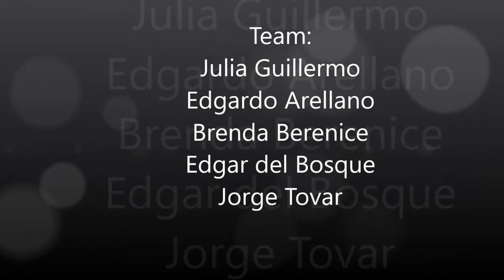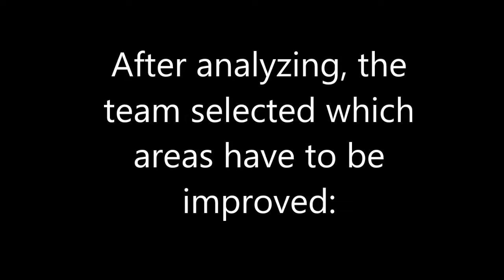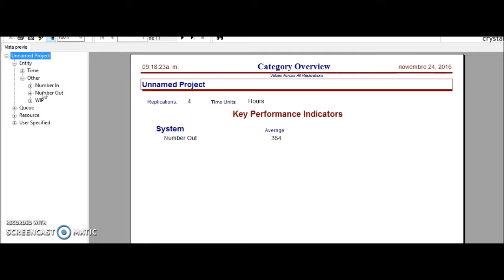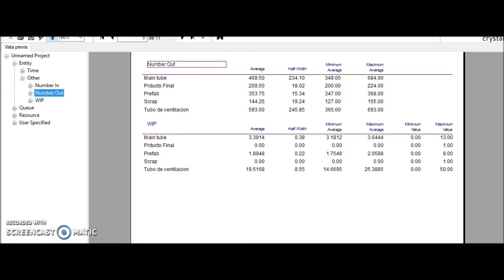Martinrea Assembly Line